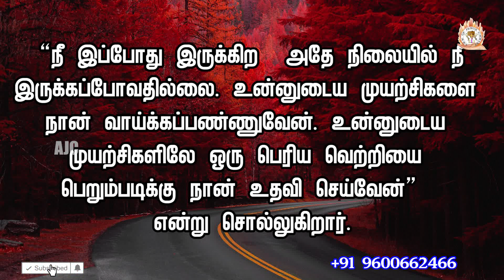ARK OF JESUS CHRIST (OCTOBER 28 PROMISE WORD)